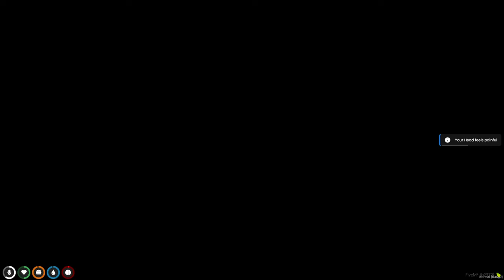BABY SKIPS SCHOOL 100 TIMES!